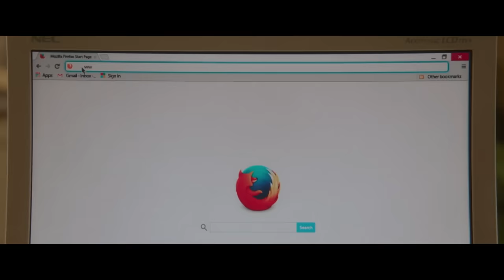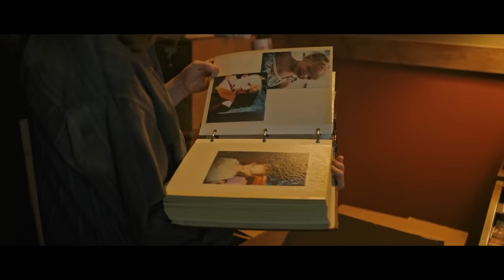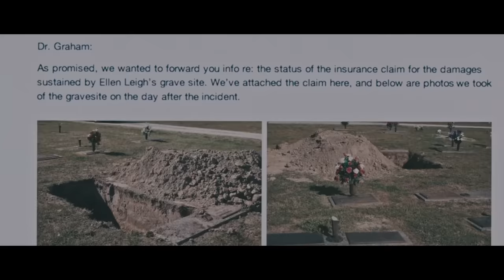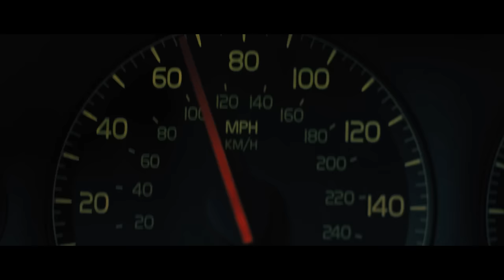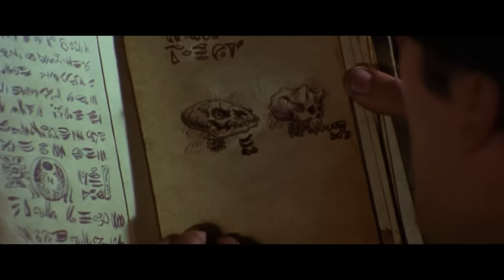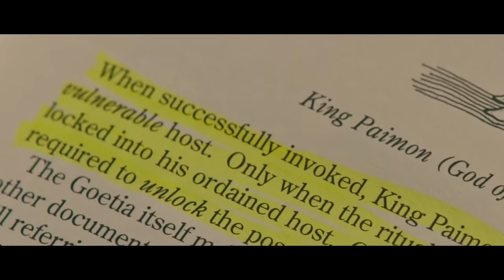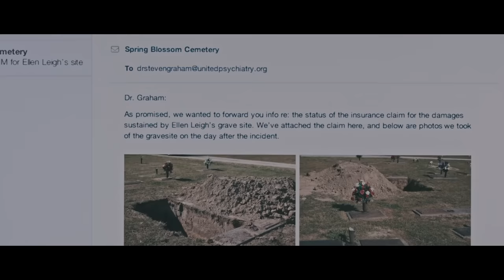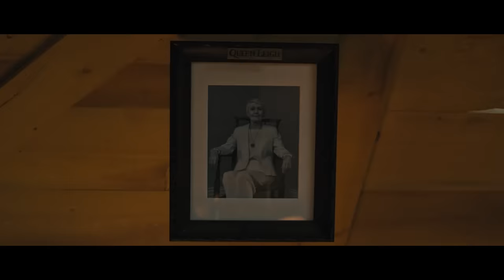How To Beat The IDIOTIC CULT In HEREDITARY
If you and your family were trapped in a secret ritual that was started before you were even born, what would you do?  Their entire life is playing out according to someone’s sinister plan, and by the time they realize what’s going on, it might already be too late.